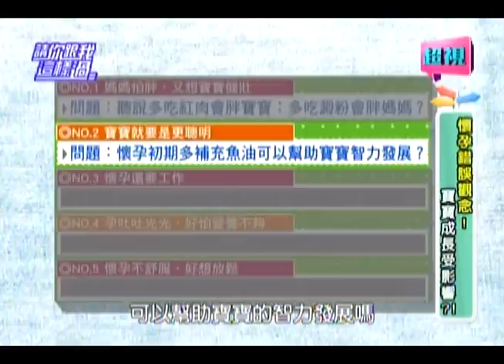0506 超視《請你跟我這樣過》part2/5 孕婦補越多 胎兒血糖就越低!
懷孕錯誤觀念！寶寶成長受影響？！

來賓：陳櫻文、VICKY、徐小可
專家：婦產科醫師 陳保仁、小兒科醫師 黃瑽寧、醫藥記者洪素卿

孕婦擔心變胖瘦不回來，又擔心寶寶不健康，怎麼吃才能只胖寶寶不胖媽咪？懷孕初期可以多補充魚油幫助寶寶智力發展，但事實真相是甚麼？補充魚油對嗎？還是有其他方法？電腦、手機、平板最好遠離肚子以免傷害胎兒，是這樣嗎？常用的3C產品，孕婦如何使用才安全？孕吐之後要怎麼吃，才能補充營養？懷孕末期可以泡溫泉、按摩嗎？孕婦常識哪些才正確？敬請鎖定超視33頻道每晚八點由侯昌明黃文華主持的「請你跟我這樣過」。